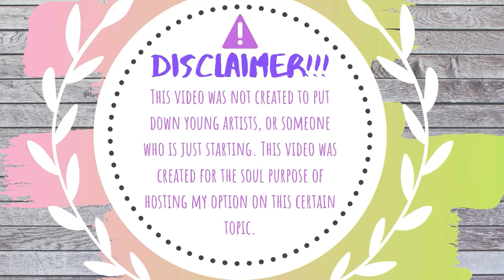Why I DON'T call myself a PROFESSIONAL ARTIST, And you shouldn't either![ My Opinions #1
Hello my little goobers, welcome back to may art channel and welcome back to a brand new video! Today's video is gonna be a bit more serious, and a bit more on the opinion side of things. Today we will be talking about, why I dont call myself a professional artist, and you shouldn't either! But if you want to find out way, make sure to watch the entire video! :D

💙Social Media💙

💙 Materials used 💙

-mechanical pencil
-white eraser
-micro pigment liner pens 16 count.
-tombow dual brush markers.
-colored pencils
-prisma colored pencils 48 count.
-white gelly roll pens.

( you guys can find most of all of these on/at Amazon, Walmart, or your nearest craft store! )

💙 Music used 💙
- you guys can find all the music used in this video here:

Also extra backgrounds, text, jpg/png images belong to the orginal owner, any extra content used on the thumbnail besides the drawing I drew, dont belong to me they belong to the orginal creater, same goes for the outro at the end of the video.